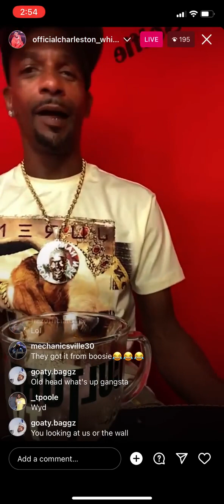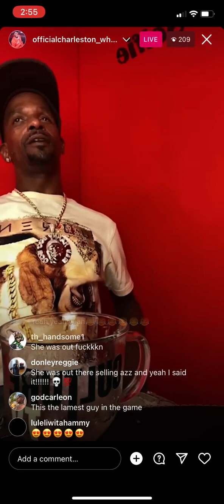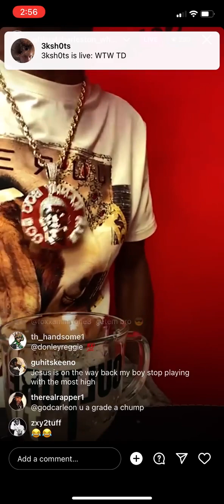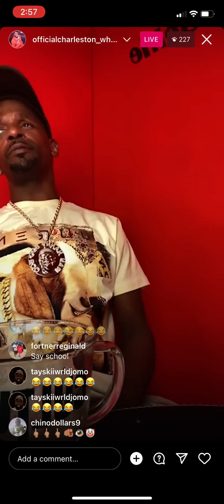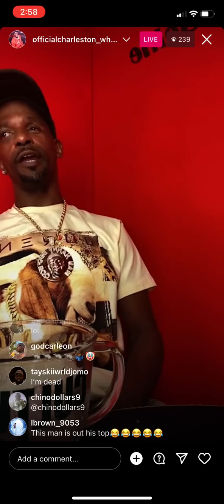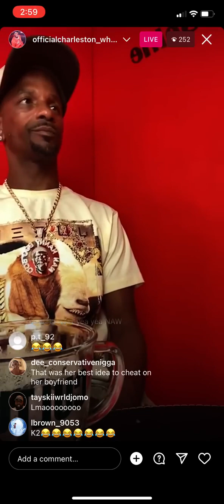Charleston White Speaks the TRUTH! on Carlee Russell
Charleston White : 3 Reasons why Carlee Russell abduction was a Hoax